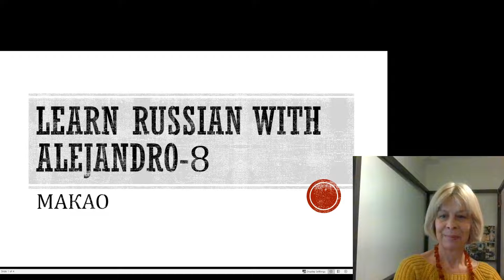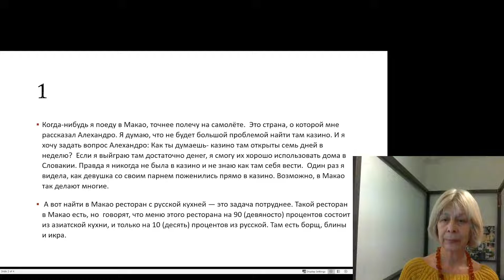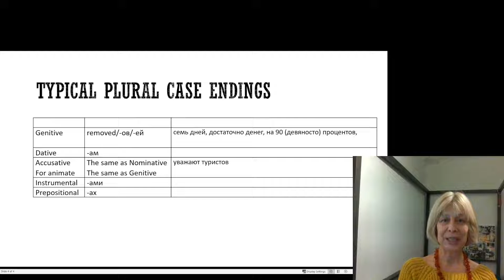The Short Course of Russian Grammar 8. Listen and Read in Russian. Nouns in Plurals.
Macau, the country of casinos.
Elementary and higher levels.
Typical Plural Cases and their endings.